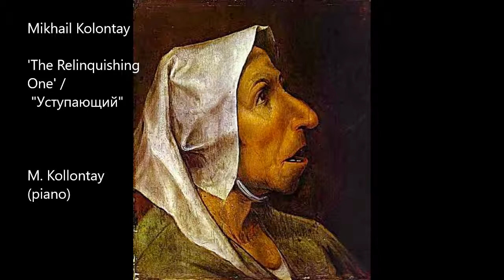Mikhail Kollontay - "The Relinquishing One" / "Уступающий"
Mikhail Kollontay - "The Relinquishing One", from 'The Blessed Citizens of the Heavenly Kingdom...' (nine preludes for piano), op.29 No.3 (1992)

Михаил Коллонтай - "Уступающий", из цикла "Счастливые граждане Царства Небесного..." (девять прелюдий для фортепиано), op.29, №3 (1992)

M.Kollontay (piano)
М.Коллонтай (фортепиано)

The image: Pieter Bruegel the Elder - Portrait of an Old Woman (1563)
Изображение: Питер Брейгель старший - Портрет старой женщины (1563)